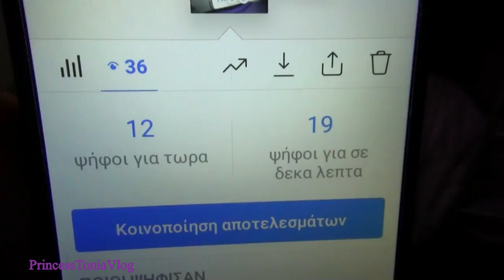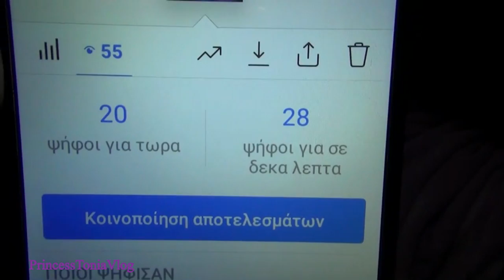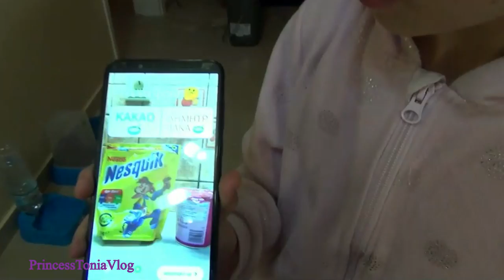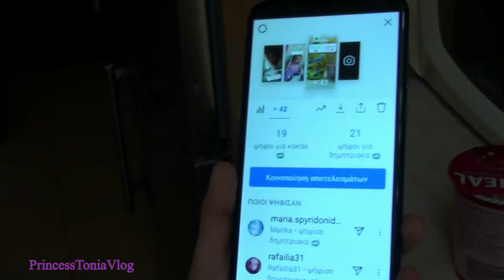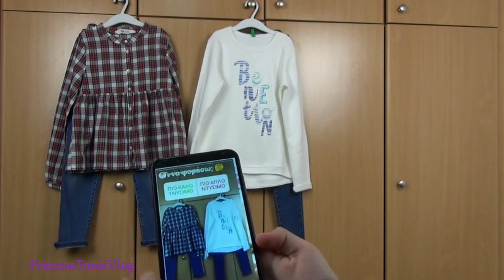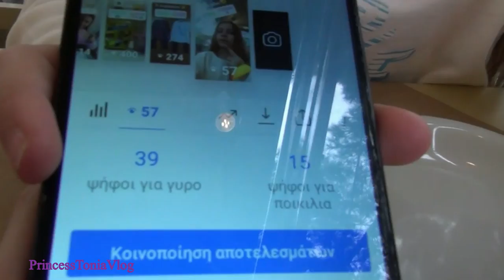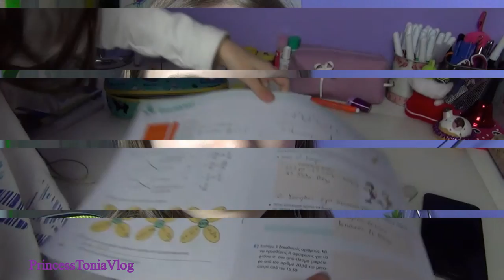Το Instagram Ελέγχει την Μέρα Μου !Princess Tonia Vlog!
Instagram Followers Control ,Το Instagram Ελέγχει την Μέρα Μου! Princess Tonia Vlog! Εσείς αποφασίζετε!

Γειά σας παιδιά!
Σήμερα αποφάσισα να σας κάνω το βίντεό που Μου το ζητάτε τόσο καιρό! Το Instagram ελέγχει την Μέρα Μου!
Είναι η πρώτη φορά που το κάνω, εάν κάτι δεν πάει και τόσο καλά συγγνώμη!
Εγώ πάντως προσπάθησα και ελπίζω να σας αρέσει!
Με πολύ αγάπη ΤΟΝΙΑ!

Δείτε και άλλα Βίντεο :¨

⚠ΠΡΟΣΟΧΉ⚠! Απαγορεύεται το κατέβασμα και η χρήση αποσπασμάτων ή ολόκληρων Βίντεο για οποιοδήποτε λόγο χωρίς γραπτή άδεια !